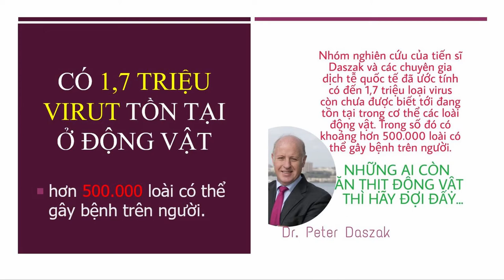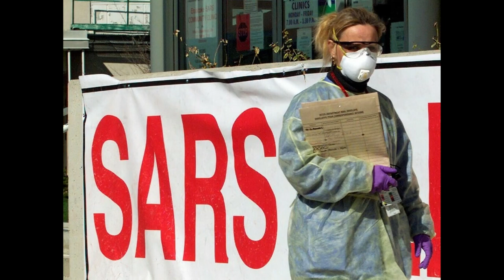Có 1,7 triệu virut nằm trong động vật | Người thích ăn thịt hãy cẩn thận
Có đến 1,7 triệu loại virus còn chưa được biết tới đang tồn tại trong cơ thể các loài động vật, trong đó hơn 500.000 loài có thể gây bệnh trên người.